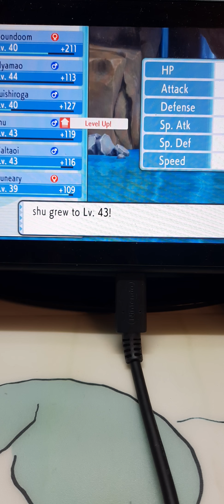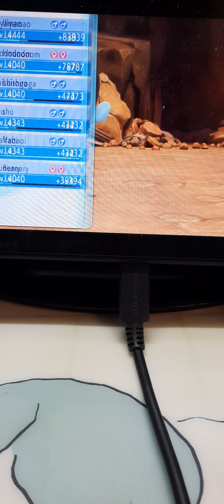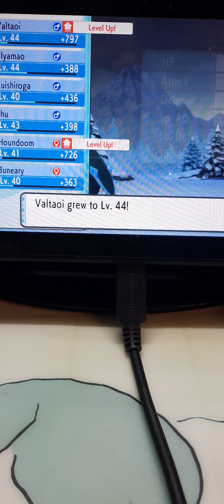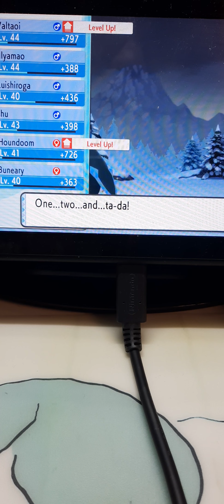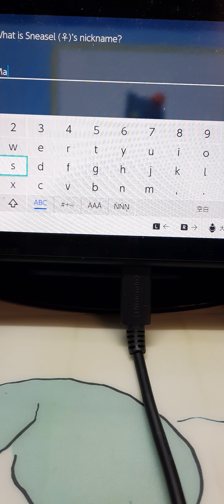Pokemon Brilliant Diamond 💎 (Player: KYHT❄️🌕/Greydelahoya🤍): Finding icy ❄️ pokemon(1)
Hey, guys! Pokemon Diamond 💎 is the first game that I played in my life and childhood. Time flies, now, on behalf of one of the pokemon fans, I start to play Pokemon Brilliant Diamond 💎.